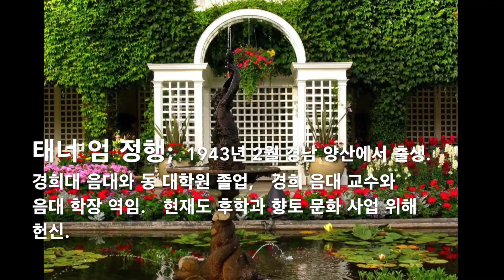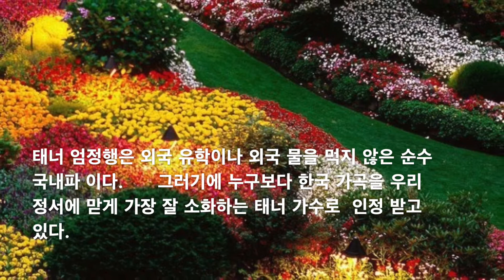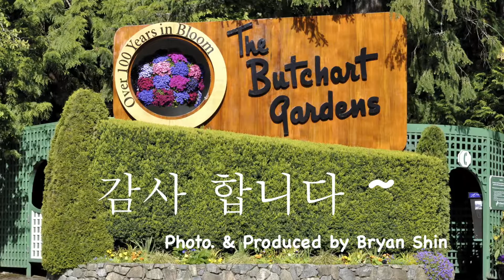음악 산책 -9- 고향의 노래 / 이 수인 곡 / 태너 엄 정행/ Butchart Garden, Canada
고향의 노래, 이 수인 곡,  태너 엄 정행 , 수원 시립 합창단.